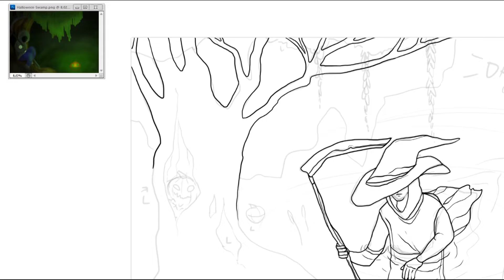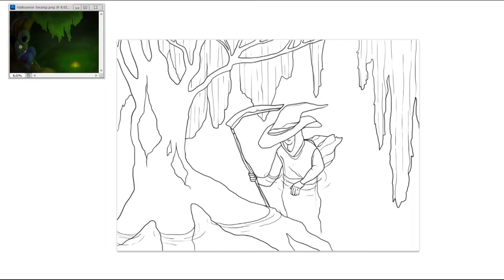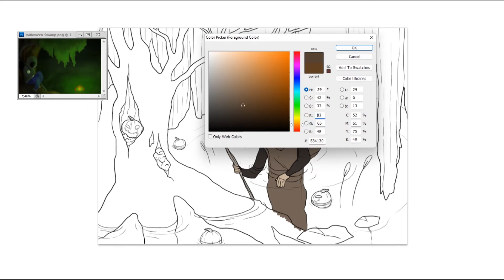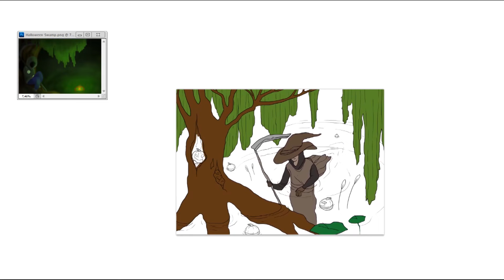Halloween Swamp 2022 redraw | Speed Draw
Redraw of a Halloween drawing I did in 2019 - to celebrate spooky season! ^w^